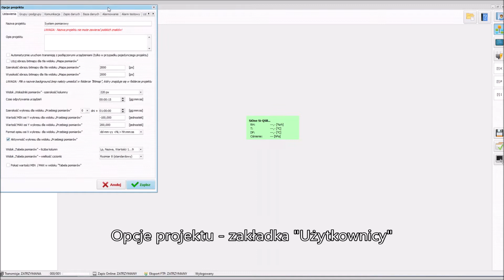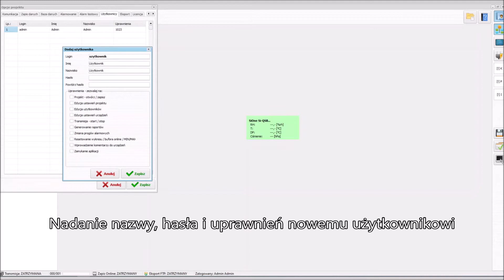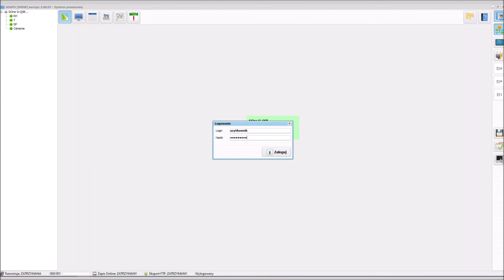ADAPS - Dodawanie użytkowników i uprawnień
APONE – wysokiej klasy urządzenia do pomiaru: wilgotności i temperatury, ciśnienia oraz CO2